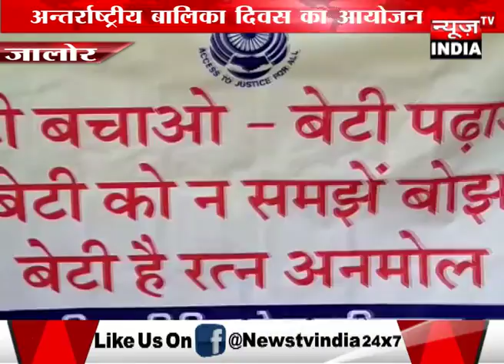बालिकाओं पर बढते अपराधों की जानकारी देते हुए विधिक सेवा प्राधिकरण के सचिव ने क्या कहा...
खबर जालोर से जहां राष्ट्रीय बालिका दिवस को लेकर विधिक सेवा प्राधिकरण की ओर से विद्या भारती स्कूल में अन्तर्राष्ट्रीय बालिका दिवस मनाया गया । इस दौरान जिला विधिक सेवा प्राधिकरण के सचिव नरेंद्र सिंह ने बेटी बचाओ बेटी पढ़ाओ विषय पर कानूनी जानकारी देते हुए उनके अधिकारों को लेकर जागरूक किया तथा विद्या भारती स्कूल में मैराथन दौड़ का आयोजन किया गया जिसमें बड़ी संख्या में बालिकाओं ने भाग लिया । राष्ट्रीय बालिका दिवस को लेकर जिला प्रशासन की ओर से कई कार्यक्रम आयोजित किए जा रहे हैं । जिसके तहत बालिकाओं के साथ होने वाले अपराधों के बारे में जानकारी भी दी गई .